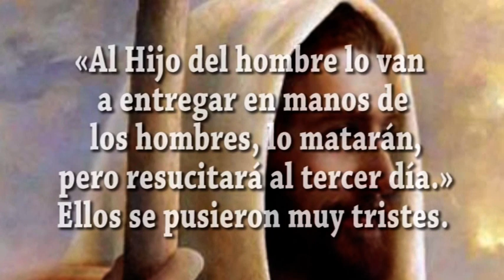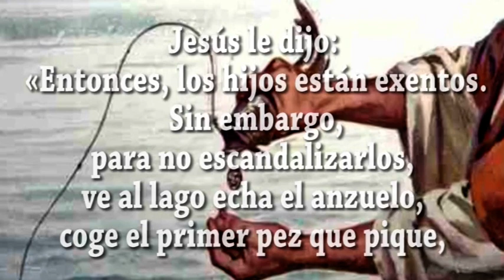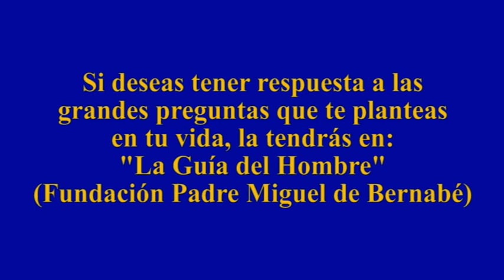EVANGELIO DIA 12 8 24 S Mt 17, 22 27